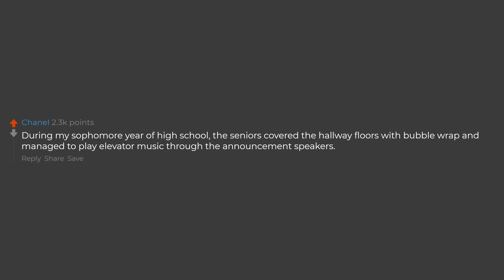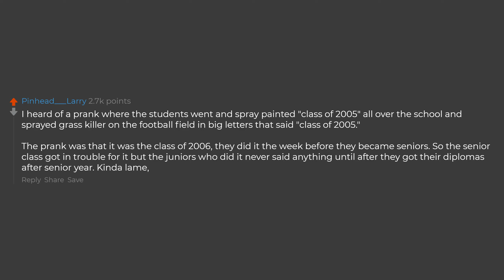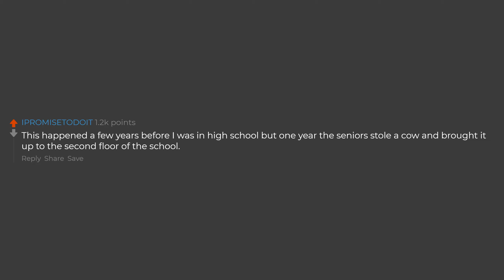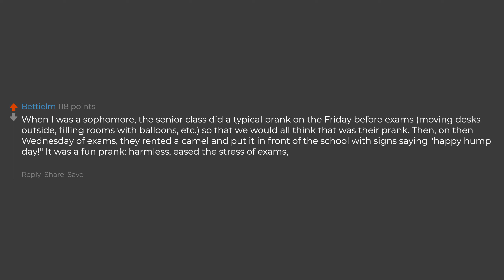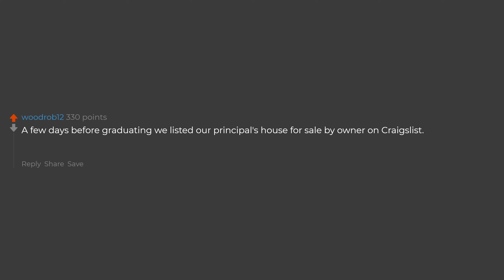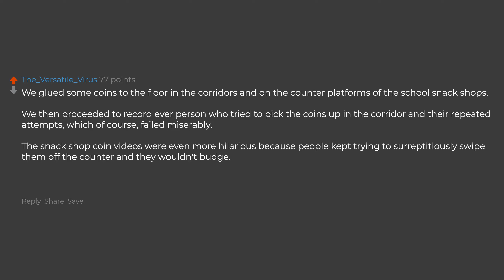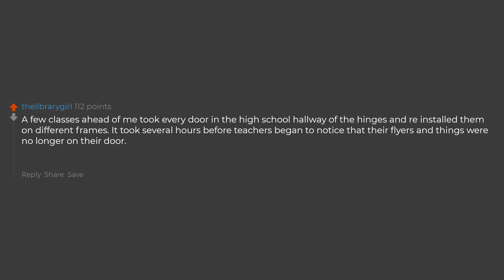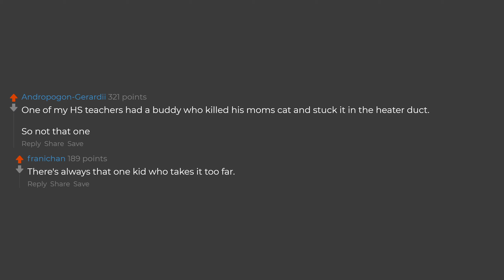What's The Best Prank That Went Down In School? (Reddit Stories)